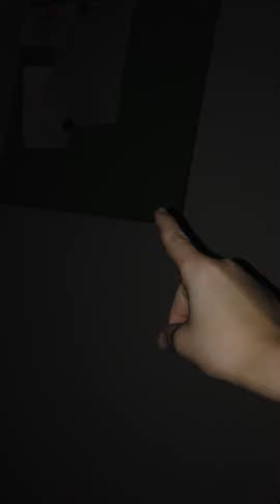My cat is creepy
My cat is the creepiest thing on earth